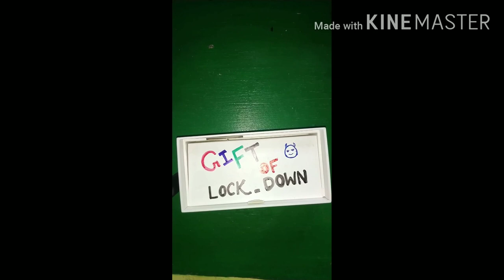||বন্ধু যখন হা...😂||